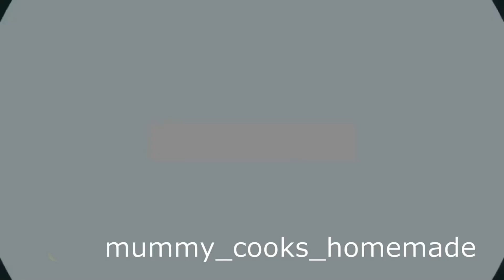What's for tea this week? (9th Oct - 15th Oct ) 2023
0:00 Monday
0:15 Tuesday
0:35 Wednesday
0:48 Thursday
1:12 Friday
1:25 Sunday Prep
10:48 Sunday